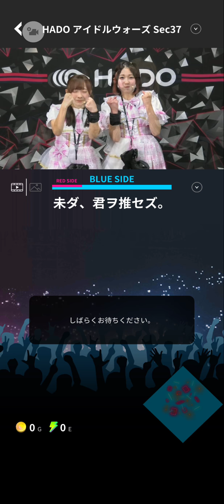2021年8月16日